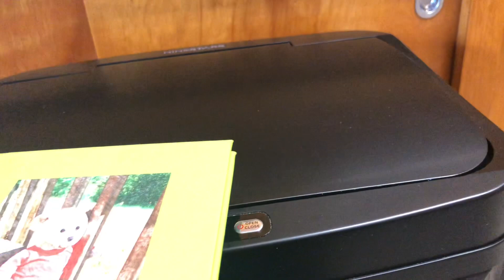Beary A-Peel-ing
A typical day in the life of Teddy. Let’s see how he handles a change to a simple household object he always took for granted.